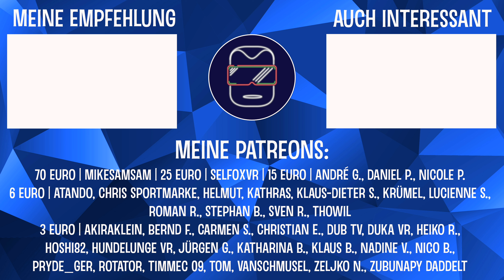Meta Quest 2 [deutsch] Car Mechanic Simulator VR Gameplay | Oculus Quest 2 Games VR Simulator VR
Der CAR MECHANIC SIMULATOR VR ist für 19,99 Euro für die Meta Quest 2 verfügbar. In diesem Video bekommt ihr meinen ersten Eindruck direkt aus der Werkstatt! (Meta Quest 2 [deutsch] Car Mechanic Simulator VR | Oculus Quest 2 Games VR Simulator VR deutsch)

Grafikkarte: GTX 3070 von MSI

➖➖ KAPITELMARKEN ➖➖
0:00 Einleitung zum Car Mechanic Simulator VR Gameplay
0:23 Erste Schritte im Car Mechanic Simulator VR Gameplay
3:00 Der erste Reifenwechsel...
13:00 Neue Reifen aufziehen...
18:00 Fazit zum Car Mechanic Simulator VR Gameplay